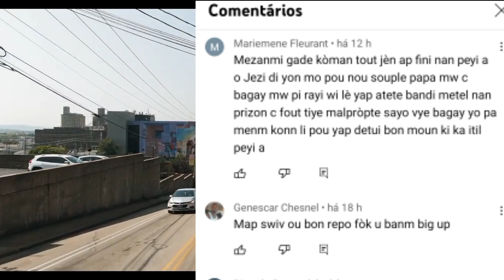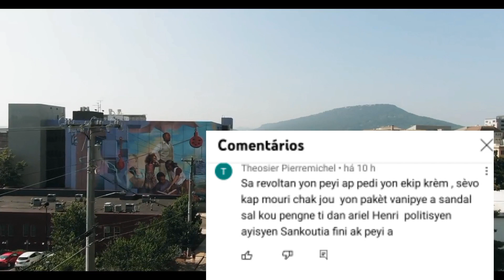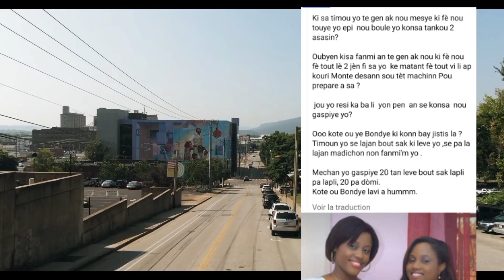Madan lanmò san100 trayi'l.... Paran 5 moun bandi touye yo pale...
madan lanmò san100 trayi'l